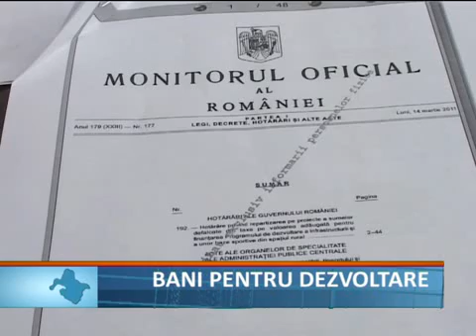bani pentru dezvoltare1